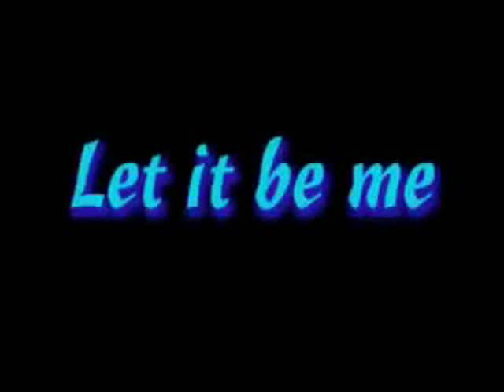OURIEL CLARCK-LET IT BE ME-LEGENDA EM PORTUGUES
TRADUÇÃO POR CHISLEI MARQUES...